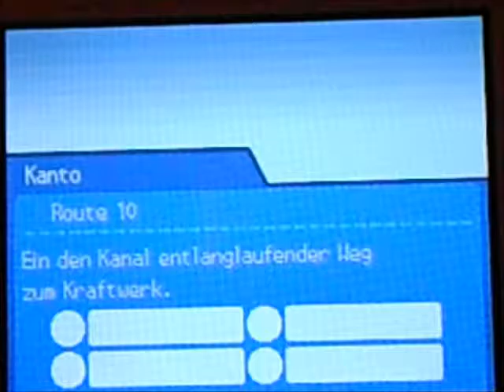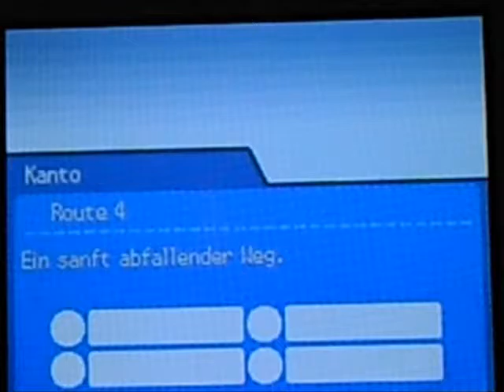Let's Play Pokemon Goldene Edition HeartGold (German) Part 108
Das kommt davon, wenn nicht auf sein Eigentum aufpasst. Pech!